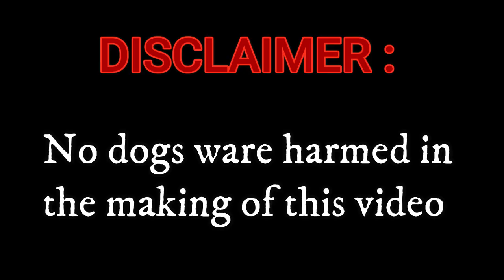DOG vs CLOTHES | I DRESS MY Miniature Pinschers in NEW CLOTHES and they GO CRAZY [Funny video]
In this video you will see my Miniature Pinschers Kassy and Rafa try on new clothes which I bought them recently. They love to dress them up and get very excited maybe too much!!!
They associate dressing up with going for a walk and I think that's why they go crazy.Miniature pinschers do not have long fur and fats and have to wear clothes in the winter.Kassy and Rafa don't want to go out unless they're dressed.
I just want to say that when they fight like that, they never really bite, it just looks like that. My dogs have never attacked each other.
The only danger is that they push each other and fall off the couch.

Watch this video to the end, I hope it makes you smile! 🔔and leave your comments under this video!
                                                                                                                                                       Lovpinsch

Profile
Name: Rafa
Type: miniature pinscher/ prague ratter
Sex: male
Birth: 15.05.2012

Profile
Name: Kassy
Type: miniature pinscher
Sex: female
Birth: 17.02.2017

//Kassy and Rafa goods :

○ Dog house\pan
○ Dog harness
○ Dog shampoo
○ Dog toothbrush and paste
○ Dog pads

//CAMERA GEAR USED:
○ My camera
○ SD card
○ Vlogging tripod
○ Gimbal stabilizer

Artist this video to the end, I hope it makes you smile! 🔔and leave your comments under this video!